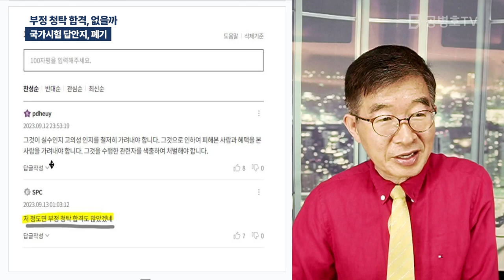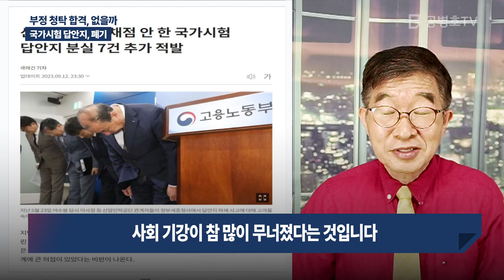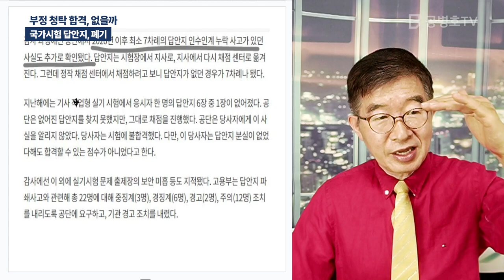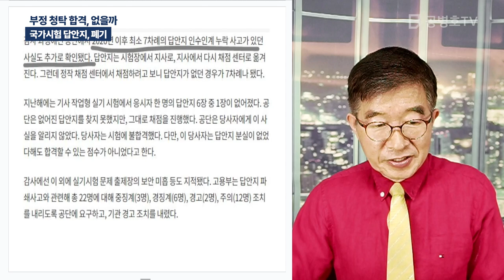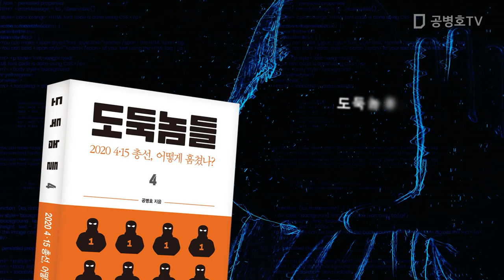부정 청탁 합격, 없을까 / 국가시험 답안지, 폐기 [공병호TV]